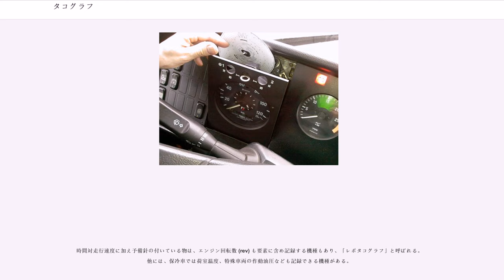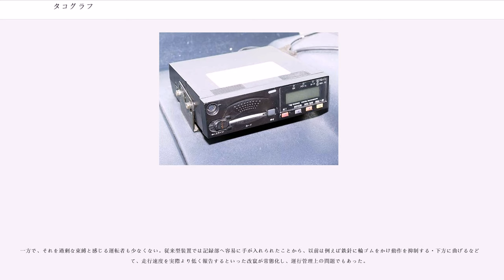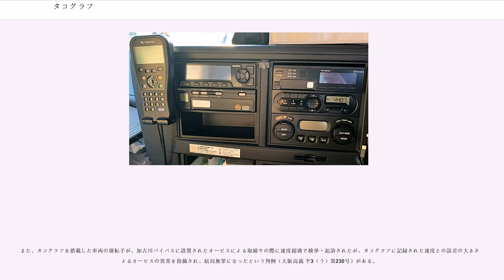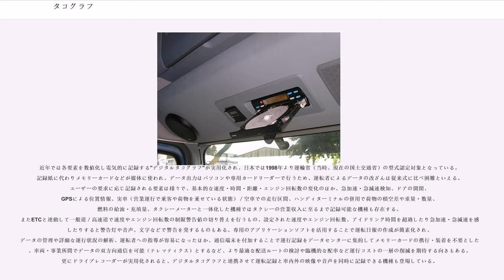タコグラフ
タコグラフ（）とは自動車に搭載される運行記録用計器の一種であり、運行時間中の走行速度などの変化をグラフ化することでその車両の稼動状況を把握できるようにした計器である。道路運送車両法に基づく道路運送車両の保安基準には「運行記録計」という名称で、装着を義務づけた車両の種類や、型式認定を受けた機器を使用する旨などが規定されているほか、事業用に用いられる車両については旅客自動車運送事業運輸規則や貨物自動車運送事業輸送安全規則といった国土交通省令によってもタコグラフの装着義務が規定される。

日本では1962年にタコグラフ装着義務対象車が初めて指定され、貸切バス、片道100kmを超える路線バス、路線トラックが対象となった。次いで1967年には総重量8トン以上、および最大積載量5トン以上のトラック、セミトレーラー・フルトレーラーのトラクター（牽引車）、国内15都市のハイヤー・タクシーに拡大、1990年には特別積合せ貨物運送に係わる運行系統に配置する事業用自動車に、そして2015年4月からは車両総重量7トン以上または最大積載量4トン以上のトラックへと段階的に拡大されている。

自動車の速度計（スピードメーター）は通常、変速機を通過した出力軸から機械的または電気的に回転数情報を得て表示するが、タコグラフもこれを応用している。

一般的な従来型タコグラフのしくみは次の通りである。速度計の裏面に取り付けられた円形の感圧記録紙（タコチャート紙、）は、通常24時間に1回転する。走行速度に応じ上下運動する鉄針が定速回転する記録紙を擦ることで、縦軸が速度・横軸が経過時間の2要素からなる折れ線グラフを描く、走行距離は速度と時間の積から判断できる。

速度計を手前に引くと蓋のように開き、記録紙を交換することができる。この開閉部は管理のため施錠することもできる。従来型のタコグラフ装着車は通常この鍵穴や、速度計の針と同軸上に時計が装備されていた事から非装着車との見分けがついた。なお現在では記録紙の交換を容易にするだけでなく、運転席の設計上・デザイン上の理由から、記録部を速度計から分離させ、筐体を1DIN規格とした機種や、タクシーを中心に時計の形状をした機種もある。

時間対走行速度に加え予備針の付いている物は、エンジン回転数 (rev) も要素に含め記録する機種もあり、「レボタコグラフ」と呼ばれる。他には、保冷車では荷室温度、特殊車両の作動油圧なども記録できる機種がある。

運行管理者は速度や運転時間を分析することで、速度超過や無理な長時間運転の予防のための適切な指導が行えるようになったといえる。運転者としても、エンジン回転数の記録が残る事から、自分の運転を客観的に捉えるための参考になる。また、自動車の運転に関しては個々の運転手ごとにいわゆる「運転癖」（ハンドルの切り方・アクセルやブレーキの踏み具合における特徴）が少なからず存在するものであるが、違う人間が運転した場合はその癖の違いがグラフ波形パターンの違いとなって残ることから、同一の運転手がその自動車を連続して運転していたかどうかのおよその推測が付く。労務管理面では作業報告書と併せて所定の休憩時間を確保しているか、車両を出勤点呼後に出発し退勤点呼前に入庫したかを確認できる。

一方で、それを過剰な束縛と感じる運転者も少なくない。従来型装置では記録部へ容易に手が入れられたことから、以前は例えば鉄針に輪ゴムをかけ動作を抑制する・下方に曲げるなどして、走行速度を実際より低く報告するといった改竄が常態化し、運行管理上の問題でもあった。

また、タコグラフを搭載した車両の運転手が、加古川バイパスに設置されたオービスによる取締りの際に速度超過で検挙・起訴されたが、タコグラフに記録された速度との誤差の大きさによるオービスの異常を指摘され、結局無罪になったという判例（大阪高裁 平3（う）第230号）がある。

近年では各要素を数値化し電気的に記録する"デジタルタコグラフ"が実用化され、日本では1998年より運輸省（当時、現在の国土交通省）の型式認定対象となっている。記録紙に代わりメモリーカードなどが媒体に使われ、データ出力はパソコンや専用カードリーダーで行うため、運転者によるデータの改ざんは従来式に比べ困難といえる。ユーザーの要求に応じ記録される要素は様々で、基本的な速度・時間・距離・エンジン回転数の変化のほか、急加速・急減速検知、ドアの開閉、GPSによる位置情報、実車（営業運行で乗客や...